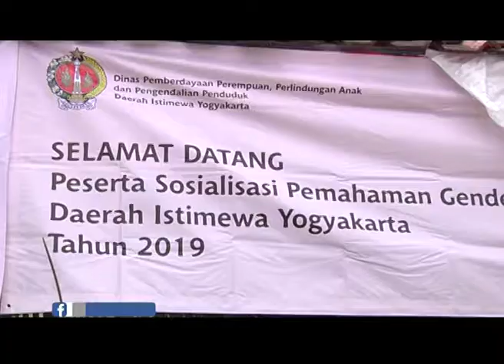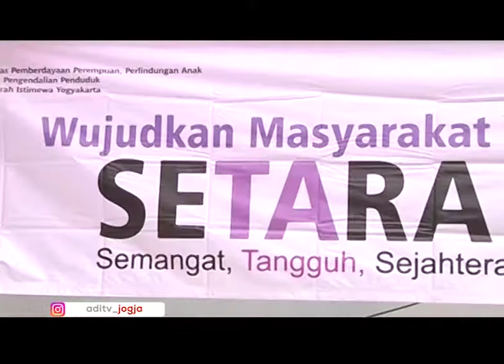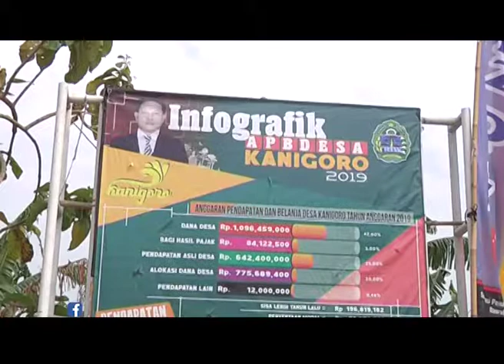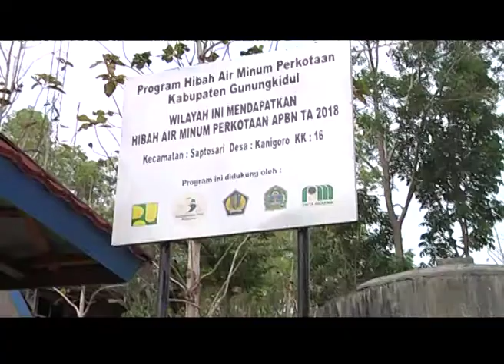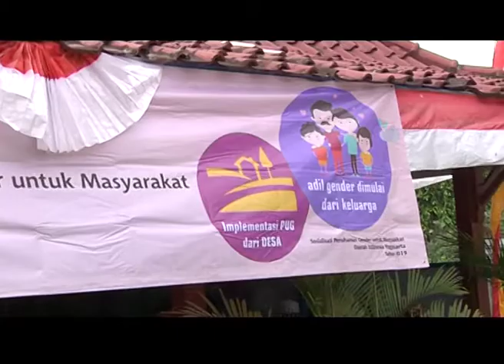EXPO EVENT - DP3AP2 GUNUNG KIDUL PART 1 || 27 AGUSTUS 2019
27 AGUSTUS 2019

Saksikan program siaran langsung di channel youtube ADiTV Official, dan saksikan juga di channel televisi anda ADITV 44 UHF.